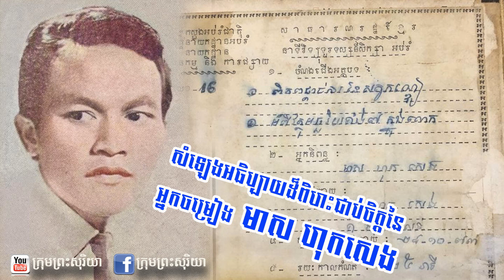សំឡេងអធិប្បាយដ៏ពិរោះនៃអ្នកចម្រៀង មាស ហុកសេង ម្ចាស់បទលលកញីឈ្មោល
បទអធិប្បាយនេះ ចេញផ្សាយនៅថ្ងៃទី២៨ ខែ១០ ឆ្នាំ១៩៧៣
សូមអញ្ជើញស្តាប់ដោយមេត្រី!!!